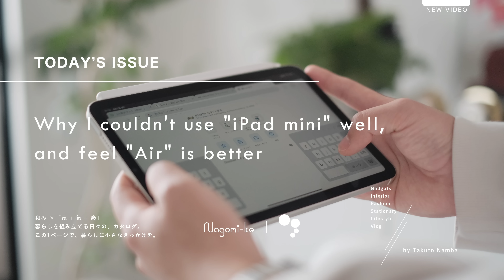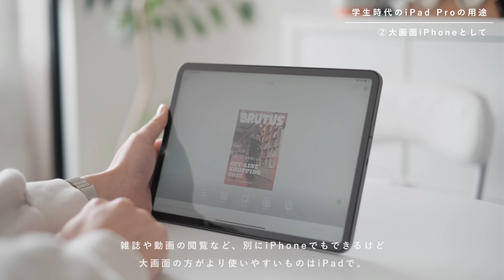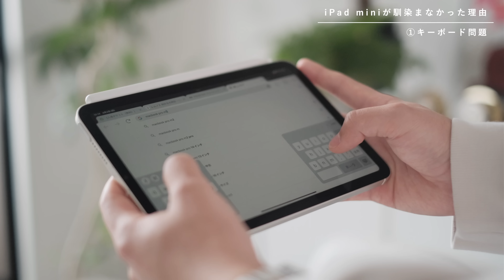【買うべき？】万能な iPad mini 試してみたけど、自分には合わなかった理由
▼iPad mini

00:00　intro
01:29　学生時代のiPadの用途
04:56　あえてminiを選んだ理由
07:14　iPad miniが馴染まなかった理由
12:31　outro

【Nagomi-ke】

和み ×「家 + 気 + 褻」

暮らしを組み立てる日々の、カタログ
この1ページで、暮らしに小さなきっかけを。